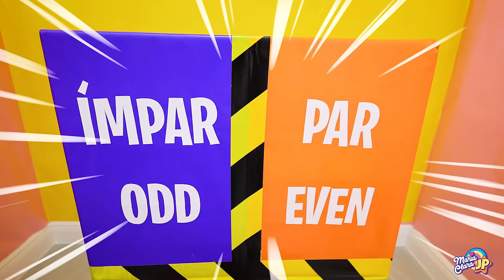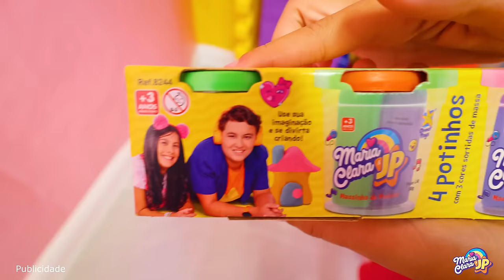Maria Clara y JP en el desafío Escape Room Challenge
María Clara y JP necesitan ser creativos para escapar de la habitación llena de obstáculos.